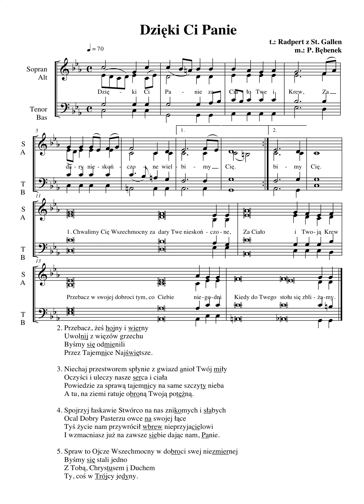Dzięki ci Panie, za Ciało 3t